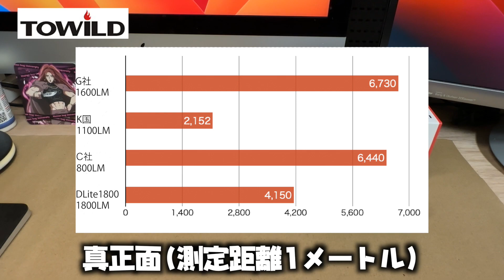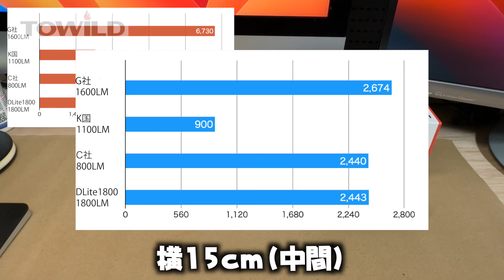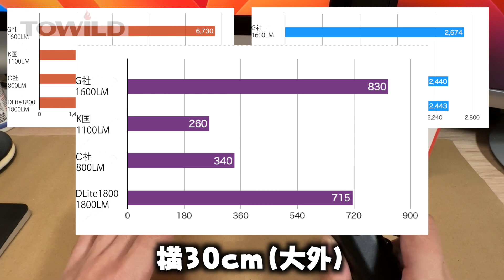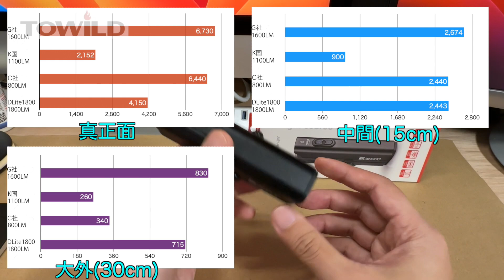【178g】TOWILD DLite1800 3.6v駆動で1800ルーメン！？を実現する脅威のライト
今回はTOWILD社製DLite1800のレビュー動画です。
上下に２灯ある下方行の照射にすぐれたライトとなっております。

‹‹‹‹　TOWILD DLite1800　››››
Hiモード ランタイム 1時間40分
Lowモード ランタイム 4時間30分
下方行 Hiモード ランタイム 3時間45分
下方行 Lowモード ランタイム 11時間
フラッシュ 18時間
防水 IPX-6
USB-Cポート(モバイルバッテリー機能搭載)
バッテリー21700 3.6v 5000mAh
重量178g(ブラケットを含まない)

現状の在庫は数量が限られおります。
次回の入荷時期は2023年1月中旬〜下旬予定

★YTKが使用しているロードバイク
TWITTER-BIKES / CYCLONE 2.0 HIDDEN(2019年モデル)
（コンポーネント ULTEGRA-R8050）

★STRAVA-加古川サイクルクラブ(KCC)
クラブマスターをやってま。お気軽に

★STRAVA-Twitter-Bike.jp
Twitterロードバイク専門のストラバクラブです。

★ライトランキング
市販されているライトのランキングを掲載しています。

INDEX
0:00 OP
0:26 商品説明
3:04 測定方法
3:54 ライト比較
8:18 実走
9:39 照射比較
11:35 付属品紹介
12:50 ED